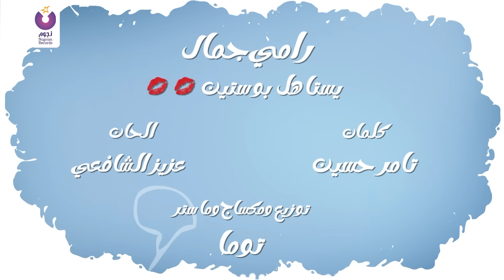Ramy Gamal – Yestahel Bostein (Official Lyric Video) رامي جمال – يستاهل بوستين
Lyrics by: Tamer Hussien | كلمات: تامر حسين
Composed by:  Aziz El-Shafei | الحان: عزيز الشافعي
Arranged & Mixed by: Tooma | توزيع موسيقي و ميكساج: توما
Photography & Creative Direction: Studio One Productions

Nogoum Records Director: Yasser Khalil

Haitham Haggag- Nogoum FM Director
Mohamed Farouk- Nogoum FMTV Output Director
Mohamed Hussein- Nogoum FM Social Media Manager
Lina Sheta - Marketing Manager
Marian Nasr – Service Providers Manager
Ahmed Nour- Nogoum FM Music Manager
Emad Mousa- Digital Consultant
Hani Azab- PR Consultant

Lyric Video Direction: By NRP Productions

Official Radio Partner | Nogoum FM
Official TV Partner | Nogoum FMTV
Digital Partner | NRPD

Produced by Nogoum Records| إنتاج نجوم ريكوردز

To Enjoy This Song as Your Call Tone:
Please Send 595551 to 9999 to Orange
Please Send 701590 to 5555 to Vodafone

وقعني يا ناس وقعني
بغمزة بنظرة عين..
طلعني السما طلعني
ماشفتيش بني آدمين... يا عيني
في الحنيه دي طمعني
حبيبي جايبها منين. يا عيني
لاء بوسه واحده ازاي يعني
ده يستاهل بوستين
بغمزة بنظرة عين..  يا عيني
طلعني السما طلعني
حبيبي جايبها منين..   ياعيني
ده يستاهل بوستين
اهو ده اللي احبه واعيش له
بدل السنه عمرين
ترجم احساسي علقني
سرقني واخدني لفين
انا شفت كتير وقليل
و ماشفتش زيه قبول
من بين الناس يضحك
يدخل قلبك علي طول
وانا هنا قدامه ضعفت
وتهت بقيت في ذهول

ده انا وانا هنا في مكاني رقصني
و جابني شمال و يمين لاء
ده يستاهل بوستين
ده يستاهل بوستين
بدل السنه عمرين
ترجم احساسي علقني
سرقني واخدني لفين

طلعني السما طلعني
ده يستاهل بوستين

بغمزة بنظرة عين..
طلعني السما طلعني
ماشفتيش بني آدمين...
حبيبي جايبها منين.
ده يستاهل بوستين

English Lyrics| You Deserve Two Kisses

He made me fall head over heels in love with him.
I fell by an eye wink and a look...
I was over the moon...
I had never seen humans, my eye.
His tenderness is inviting. From where he got it,  my eye
Only one kiss?! No way
He deserves two kisses...

I had never seen a human, my eye.

He is the one, the one to love and live for,
not only one year but two lives...

He read my feelings. He got me hooked on him...
He stole me and took me far away...

I came to know many people and never clicked but with him...
From all the people, when he laughs, he gets straight into the heart...
I fell for him, lost myself in him, and my eyes are on stalks...

Here, where I stand, he made me sway from side to side...